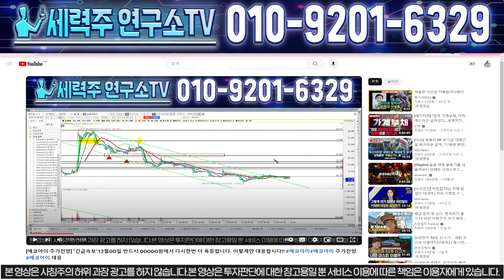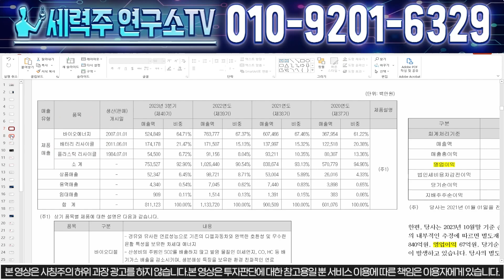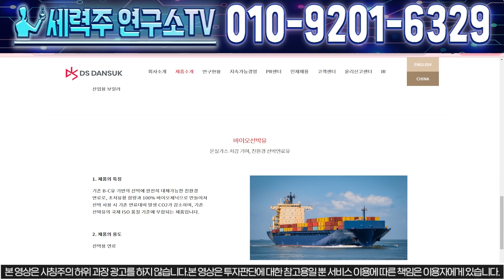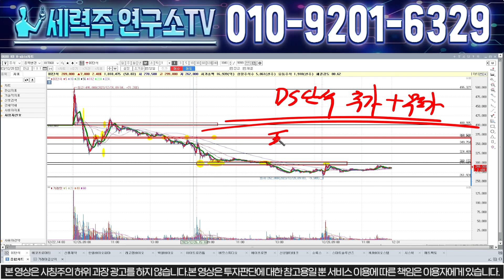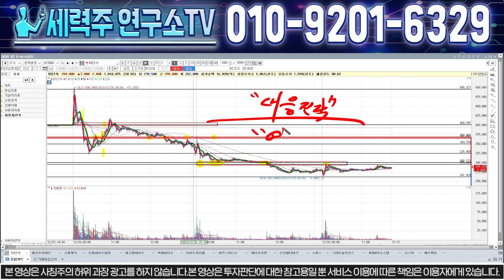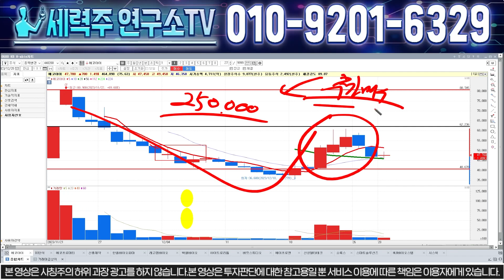[DS단석 주가분석]"개미털기" 절대로 속지마세요. 반드시 -OO% 빠지면 추가매수하면 수익납니다.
DS단석 매매기법 안내 드리니 꼭 받으셔서 대박나세요

" 연구소 " 이라고 보내주시면 자료 보내드립니다.

1) 당일단타(시초가매매)
2) 매집주
3) 종목 실시간 브리핑
4) 종목상담 및 진단